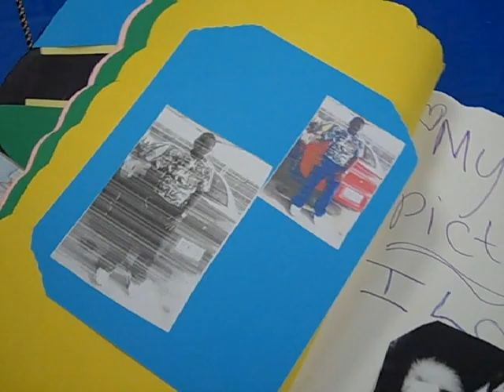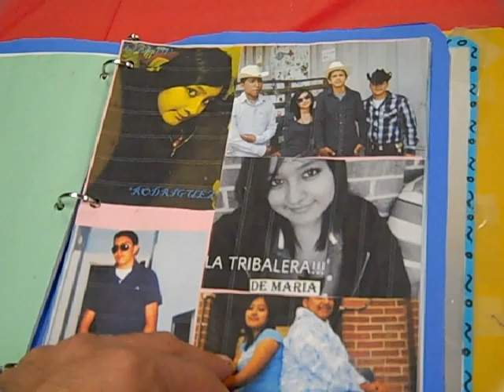JAMAL VIDEO SINGING 2